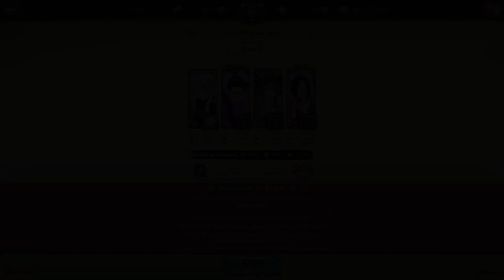EQUIPOS PARA FARMEAR! FINAL BOSS TRIO TWIGO! CONSIGUE SU SKIN! - Seven Deadly Sins: Grand Cross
Timelist:
0:00 - Intro
0:17 - Importante
0:43 - Equipo 1
2:11 - Equipo 2
3:57 - Equipo 3
5:17 - Equipo 4

👧🏻 Beneficios: Cuando te conviertas en miembro:
🔹 Y MÁS!!